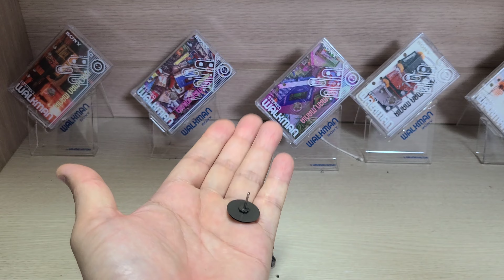Sony WM-FX2 Repair Cassette Player Walkman